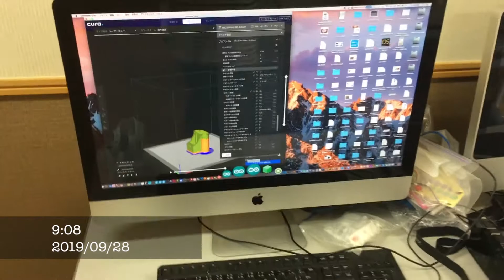ワークスペース(仮)を借りました Rented A Provisional Workspace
日本某所に、３Dプリンター使用やそれに付随する諸々の作業のためにワークスペースを借りました。

Subtitles: English and Japanese